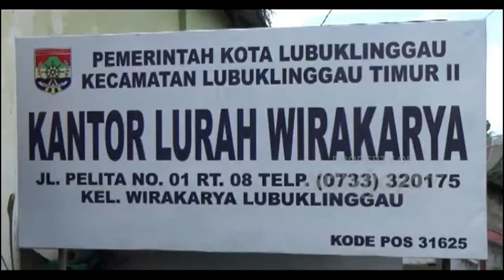Ratusan Warga Lubuklinggau Jalani Test Swab Massal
Ratusan warga Lubuklinggau di 10 kelurahan mengikuti swab tes massal yang digelar oleh Pemerintah Kota Lubuklinggau. Pelaksanaan swab test diprioritaskan untuk warga lansia yang memiliki riwayat penyakit seperti jantung, diabetes dan lainnya.